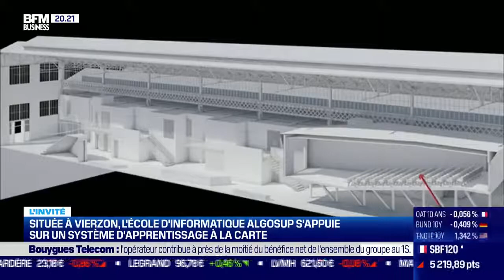Franck Jeannin invité de Tech & Co sur BFM.TV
Un peu plus de sept minutes pour (presque) tout savoir sur ALGOSUP, notre école supérieure d'informatique pas comme les autres : philosophie, ludification, soft skills, prix, rentrée, inscription...